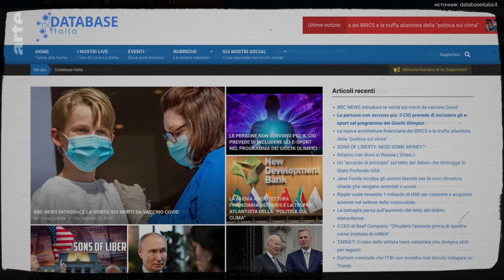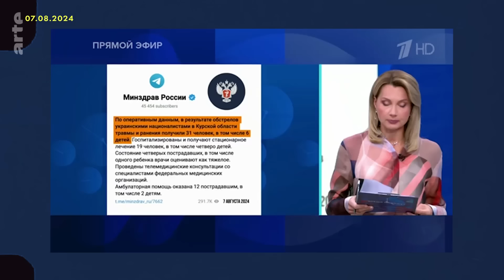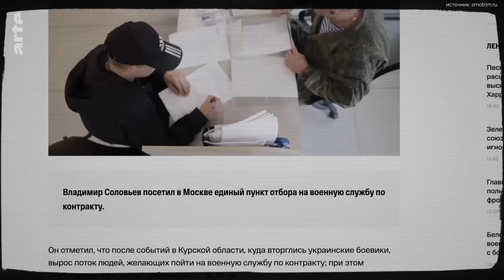Wie Russlands Propaganda TV den Angriff auf Kursk darstellt | Masha on Russia | ARTE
Alarmstufe Rot bei den russischen Propagandisten: Was tun, wenn der ukrainische Angriff auf russisches Territorium nicht als ein eintägiger Sabotageakt abgetan werden kann? Die Region Kursk steht seit über einem Monat unter Beschuss und die russische Propaganda redet sich mal wieder um Kopf und Kragen. Und: Die PR-Abteilung der russischen Armee sucht neue Männer für die Front.